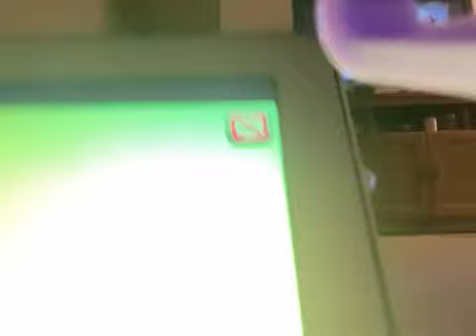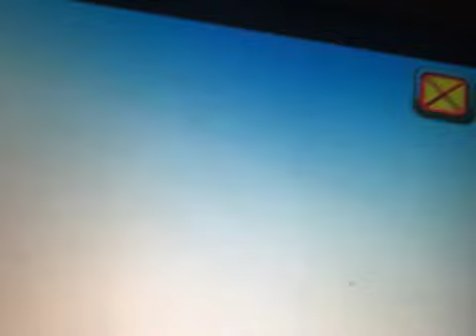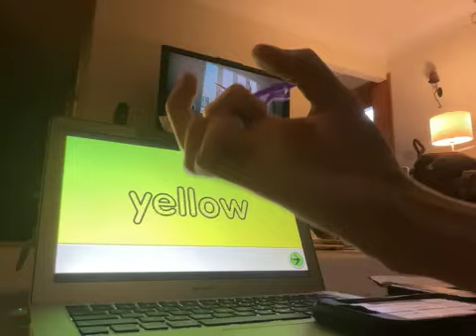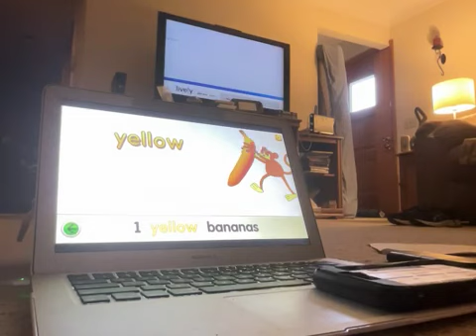Starfall Colors: Yellow